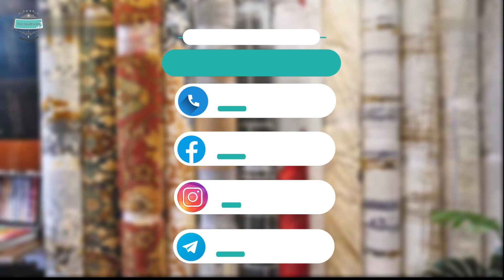សេវា ល កម្រាលព្រំដល់គេហដ្ឋាន ដោយឥតគិតថ្លៃពី Our Stuff Carpet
ជាលើកដំបូងនៅក្នុងប្រទេសកម្ពុជាOur Stuff Carpet នាំមកជូននូវសេវាកម្ម ក្រាល(ល)កម្រាលព្រំសាកល្បងដោយឥតគិតថ្លៃ។

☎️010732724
Our Stuff carpet Branch:
Branch 1: Street 194, House 30, Mondial, Phnom Penh